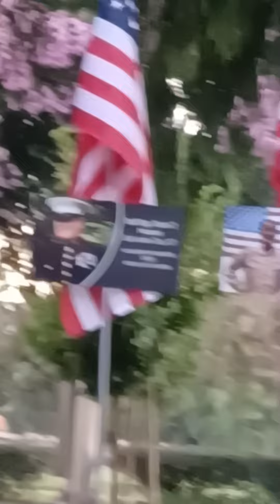anthem and pledge of allegiance sung by a young girl